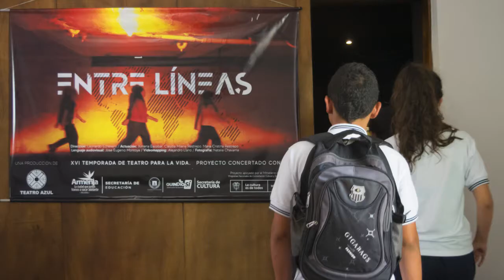Memorias - XVI Temporada Teatro para la Vida 2019 - TEATRO AZUL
Sigue nuestro canal para enterarte de todo lo que hacemos
🎭La Temporada Teatro para la Vida, un proyecto de Teatro Azul que utiliza el teatro como herramienta pedagógica. En 2019 realizamos 45 funciones foro con estudiantes de colegios públicos del Quindío (Colombia).

Presentamos la obra "ENTRE LÍNEAS", planteando una reflexión frente a la migración y las fronteras.